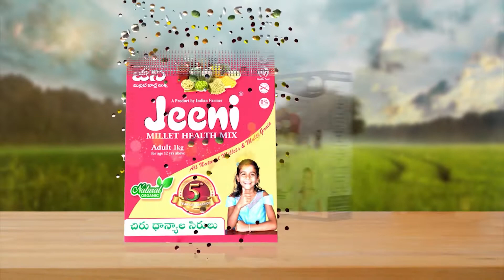JEENI||Srinivas Jagitial|| Healthy Food|| Organic Food|| Natural Food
"జీని హెల్త్ మిక్స్ (చిరుధాన్యాల కలయిక)"
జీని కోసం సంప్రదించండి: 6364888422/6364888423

Available in Amazon And Flipkar also
In Local Contact our Distributors and customer care Number

"వర్షాధార ప్రాంతంలో పండించే రైతుల నుండి నేరుగా ఎంచుకున్న చిరుధాన్యాలు, చేతితో శుభ్రం చేసి, కడిగి, నీడలో ఎండబెట్టి, మట్టికుండలో వేయించి మరియు రాతి మిల్లులో పోడి చేయబడుతుంది"

"పాతతరపు ఆహార పద్ధతిని వాడండి ఆరోగ్యంగా ఉండండి"